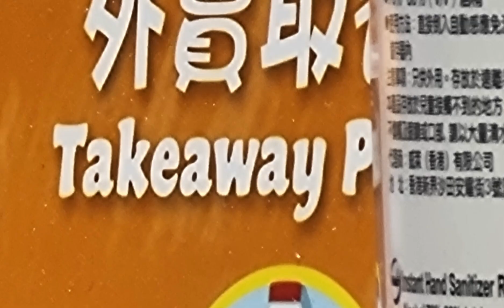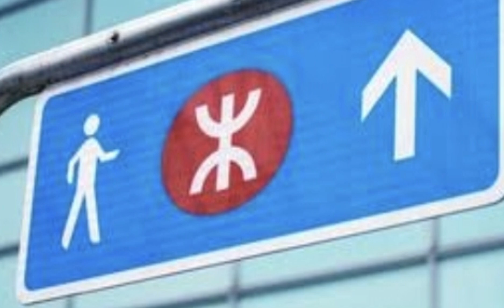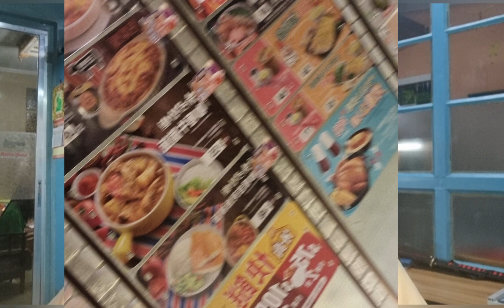First Time in HONG KONG What to expect Travel Tips.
Hong Kong 1st time traveller , what to expect.